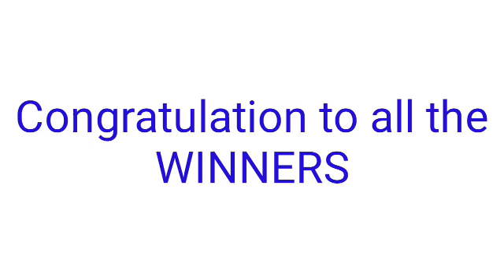STL - MINDANAO PARES SWER2 SWER3 January 27, 2022 2ND DRAW RESULT